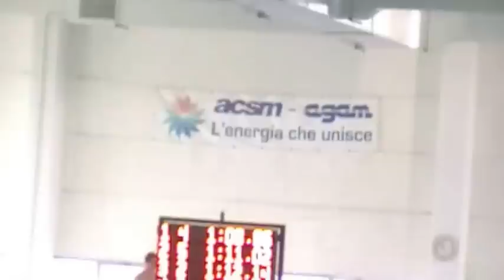Cantù 3°Trofeo Marco Lottaroli Aprile 2013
Stefano 100MI
Davide e Giovanni 200SL
Davide 100SL